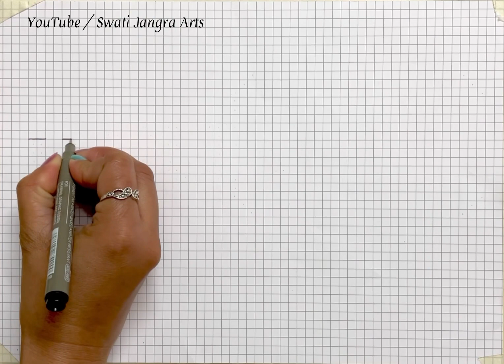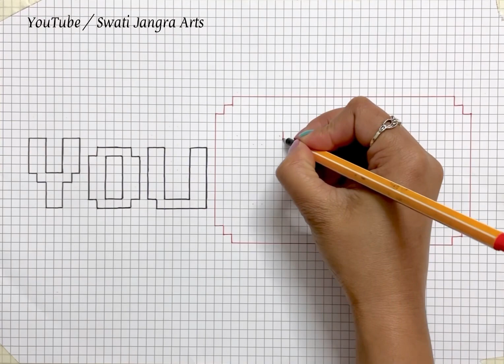YouTube Pixel Art in Minecraft | Comment Dessiner Pixel Art YouTube Logo | Swati Jangra Arts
How to draw - Easy YouTube Logo | YouTube Logo Drawing | Minecraft Pixel Art | Satisfying Art

For More Pixel Art Drawings